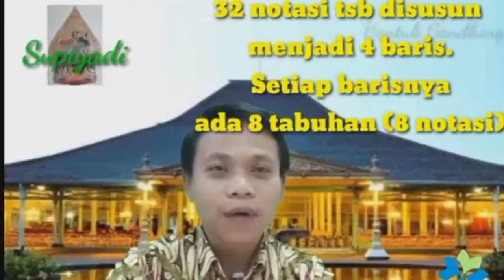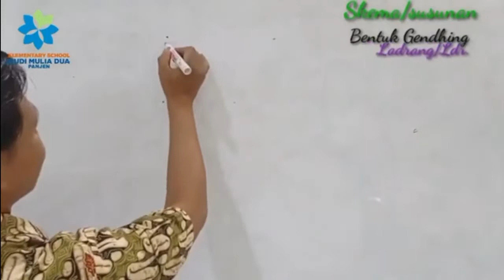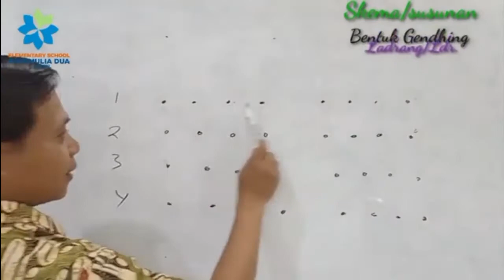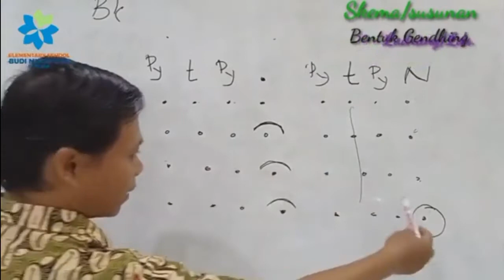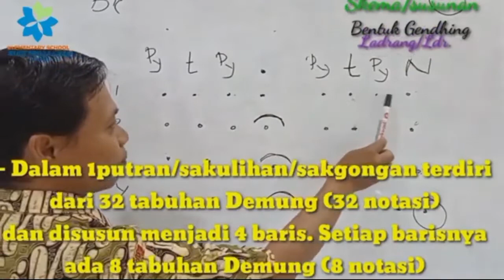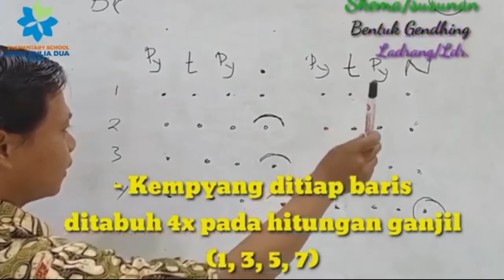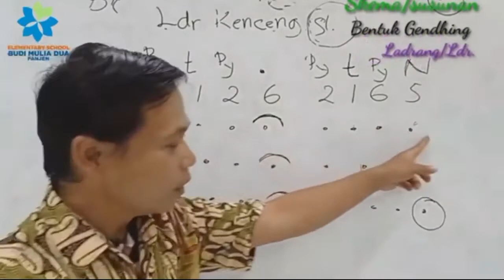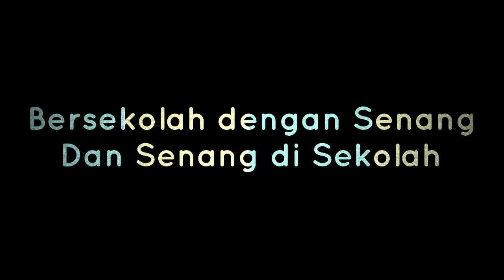BENTUK GENDING || KEBUDAYAAN JAWA GRADE 4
Materi Seni Kerawitan (Bentuk Gending) with Mr Supiyadi